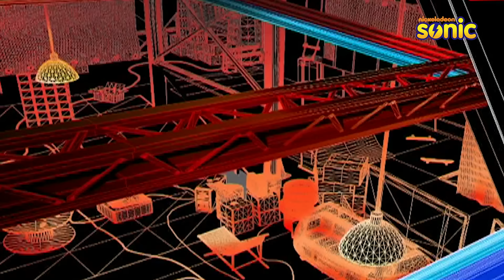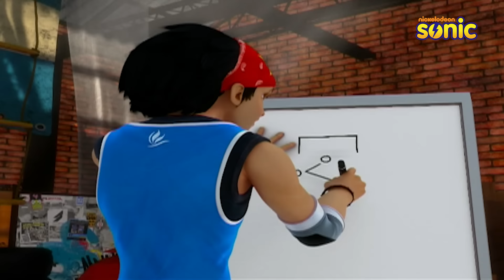Extreme Football | Full Episode | Dare You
Sammy and Luna keep giving each other dares, like performing difficult tricks, holding their breath the longest or racing each other. They're determined to prove they're the best. Not only this rivalry prevents the Team from training properly, but it makes Sammy and Luna do dangerous stuff. Eventually they break one of Paul's cameras.

Extreme Football is an urban spin off of traditional five-a-side incorporating elements of free running and acrobatics.